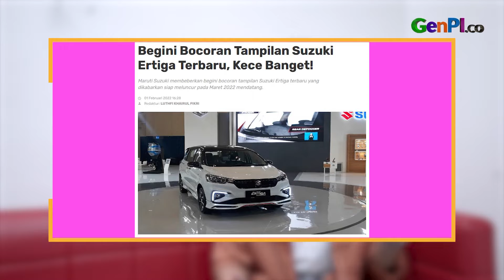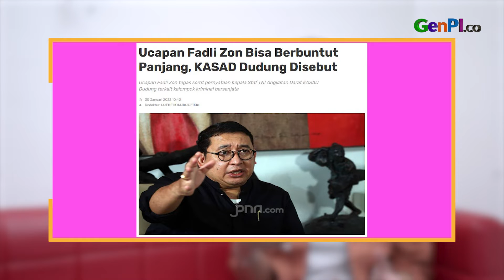Niat Terselubung Dorna Sports, Kofifah Minta Doa | WOW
Dorna Sports mengakui ada maksud terselubung di balik ajang motoGP Mandalika. Gubernur Jawa Timur Kofifah Indarparawansa menyampaikan kabar buruk, kemudian meminta doa. Ucapan Fadli Zon bisa berbuntut panjang hingga menyeret nama Kasad Dudung.

JANGAN LUPA INSTAL APLIKASI GENPI.CO :
APPSTORE:

BACA JUGA:
Begini Bocoran Tampilan Suzuki Ertiga Terbaru, Kece Banget!

Ada Niat Terselubung Dorna Sports di Balik MotoGP Mandalika

Ucapan Fadli Zon Bisa Berbuntut Panjang, KASAD Dudung Disebut